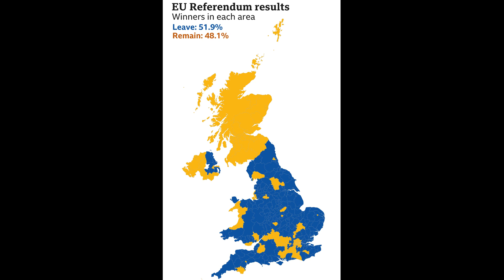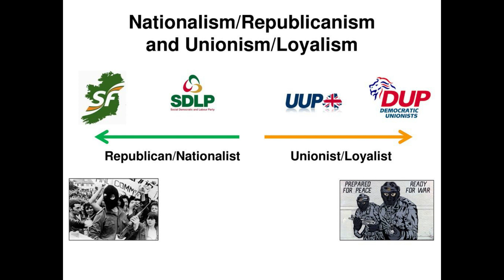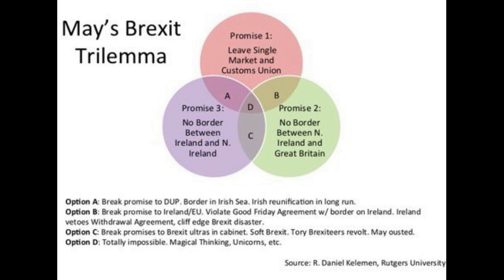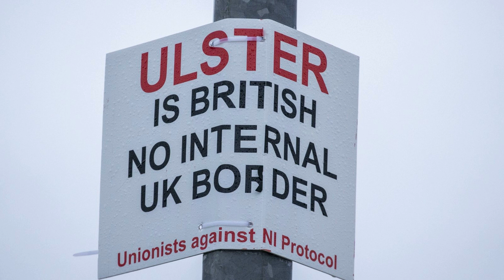What is the Northern Irish Protocol and why is it controversial?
In this video we look at various discussions between the EU and the UK that have led to the Northern Irish protocol and why it is unpopular amongst some Unionists.